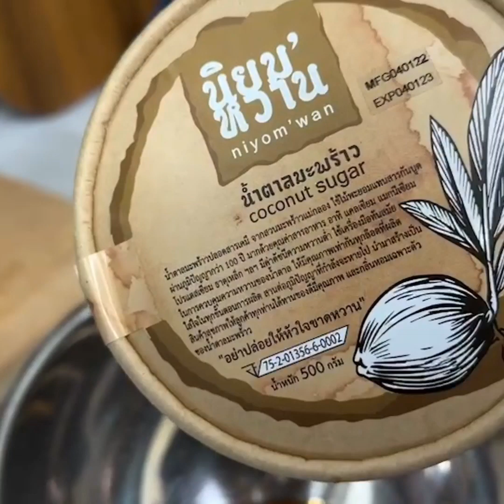태국요리 두번째 꿍운센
태국요리 꿍운센 해보았네요
태국요리 좋아하시는분들 참조해주세요